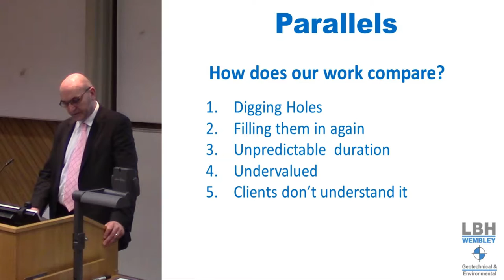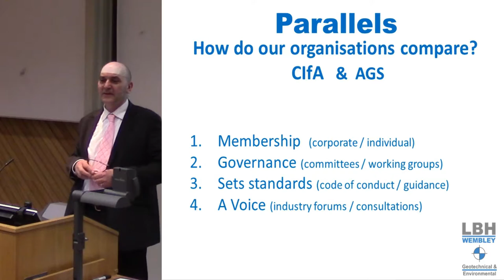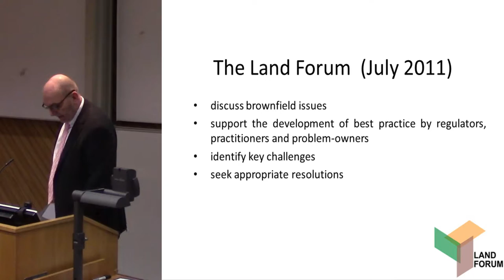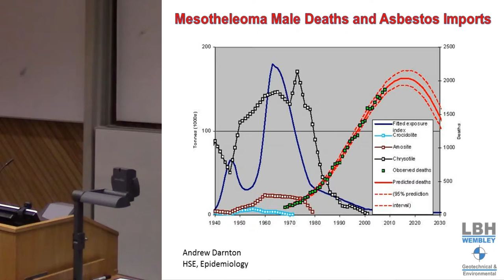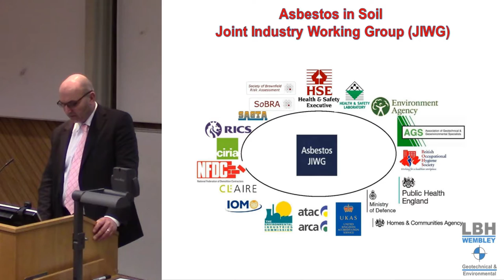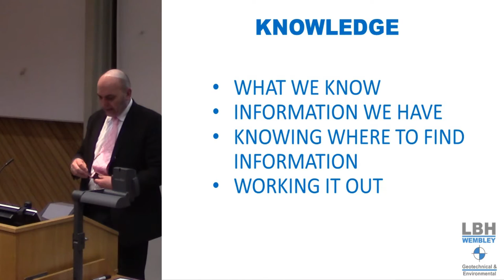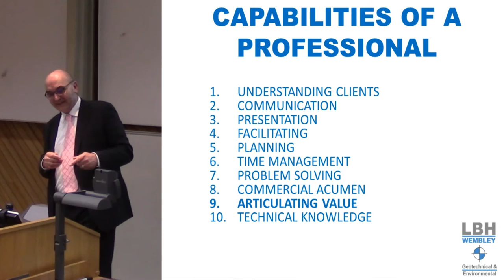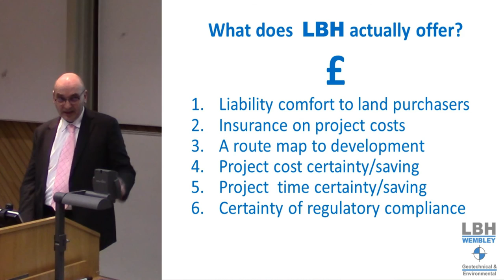What is a Professional? the view from the ground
The geotechnical and geoenvironmental industry is immediately comparable to ours, both in terms of what they do and the risks they deal with, but it enjoys a higher professional and commercial status than archaeology and expects a higher degree of competence and training from its personnel than we do. This presentation, by a past chairman of the AGS – the trade body representing the industry – explains the function of professional and trade bodies and what the profession and the industry expects new entrants to possess and acquire, in terms of intellectual and technical skills.

Seamus Lefroy-Brooks. Association of Geotechnical and Geoenvironmental Specialists